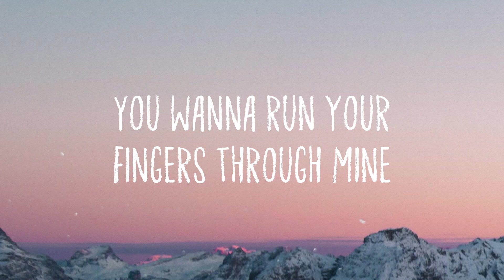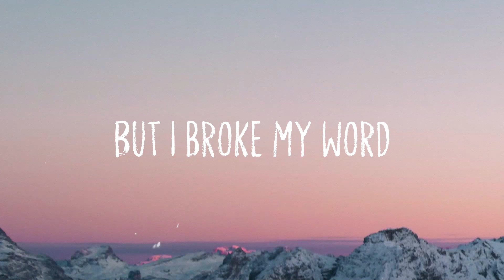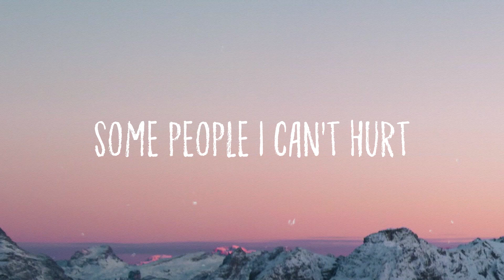Wait a Minute! - Willow |Lyric Video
Wait a Minute! - Willow |Lyric Video| 🦋 del  Wait a minute
  I think I left my conscience
  On your front door step
  Oh, oh, wait a minute
  I think I left my consciousness
  In the sixth dimension
  I'm here right now
  Right now with you
  Oh wow, oh wow
  But my dreads too thick
  And I read those pages
  Do you really love me, baby
  But I broke my word
  And you were bound to see